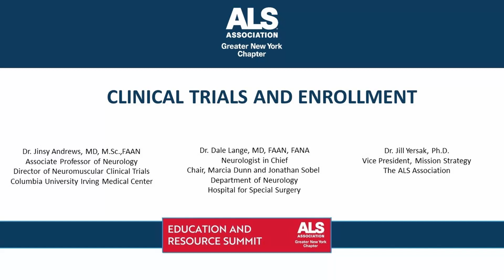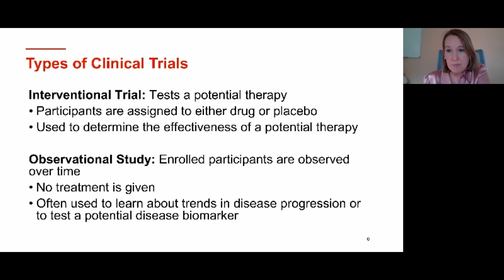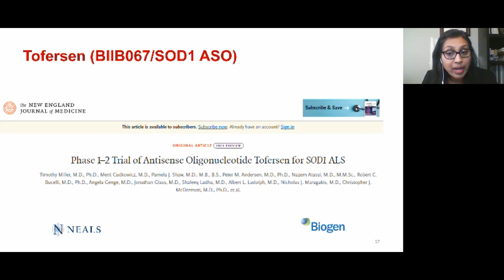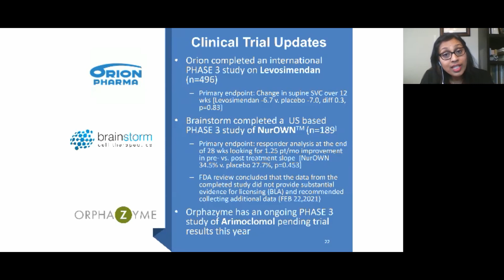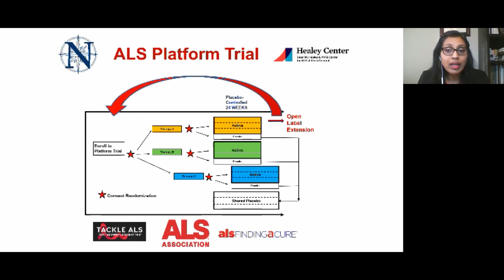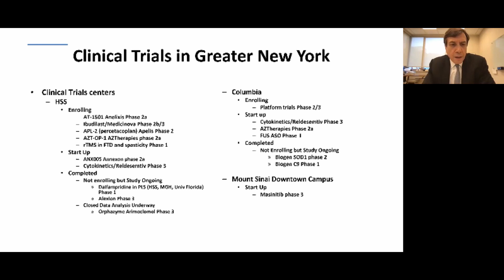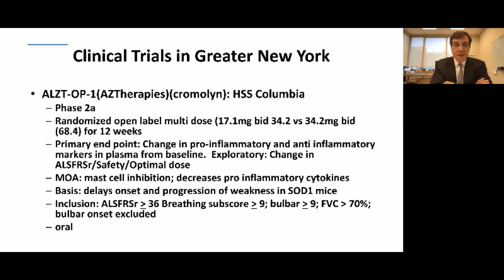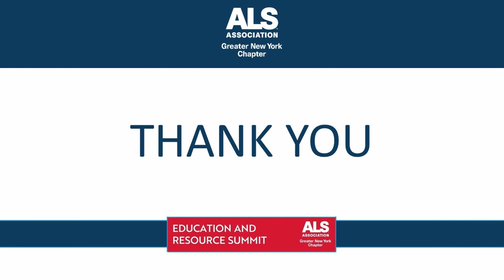Clinical Trials and Enrollment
Experts in their field have come together to provide a holistic update regarding the state of clinical trials and ALS.

Dr. Yersak will be reviewing the phases of clinical trials, as well as the FDA approval process and how ALSA works with the FDA. Drs. Andrews and Lange will speak about the impact that the pandemic has had on Clinical Trials - including recruitment, enrollment and clinical site coordinators.